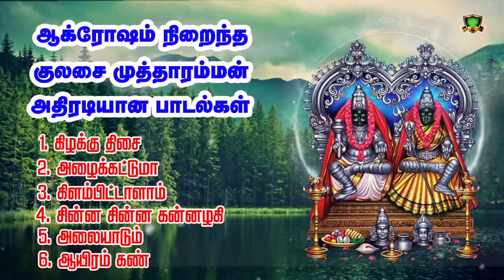வெள்ளிக்கிழமை காலை மாலையில் கேட்க வேண்டிய குலசை முத்தாரம்மன் ஆக்ரோஷமான பாடல்கள்-Kulasai Mutharamman